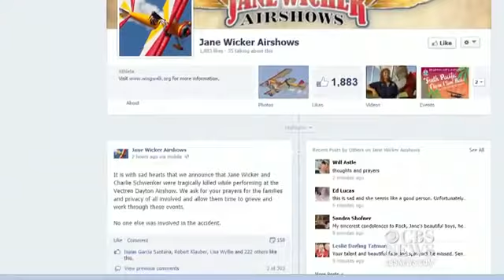Ohio airshow resumes after stuntwoman, pilot die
Spectators have returned to an air show in southwestern Ohio a day after a pilot and wing walker were killed in a horrifying crash that was captured on video.

Gates at the Vectren Air Show near Dayton opened Sunday morning, with the day's events set to begin with a moment of silence to honor pilot Charlie Schwenker and wing walker Jane Wicker.

The two were killed Saturday when the plane crashed suddenly in front of spectators who screamed in shock as the aircraft quickly was engulfed in flames. No one else was hurt.

The show was canceled for the rest of the day but reopened Sunday.

The cause of the crash is unclear and the conclusion of an investigation by the National Transportation Safety Board likely will take months.